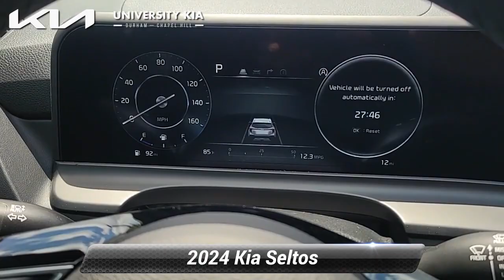New 2024 Kia Seltos EX, Durham, NC 99862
5105 Durham Chapel Hill Blvd